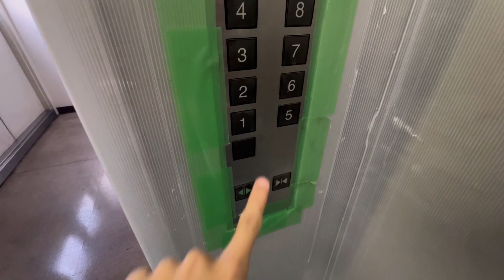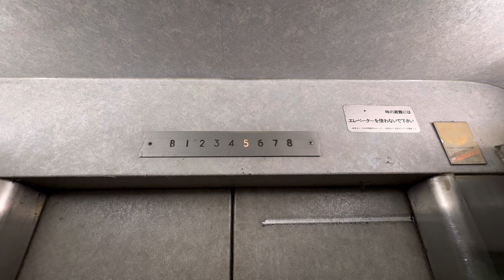【開けてがっかり…】豊島区にある更新された三菱エレベーター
元々は相当古かったと思われます。
このビルは再開発によって解体される予定です。

メーカー:三菱
機種:ーグランディ相当ー
用途:乗用
定員:10名
積載:700kg
停止階:1、2、3、4、5、6、7、8(B不停止)
レア:☆☆☆☆☆